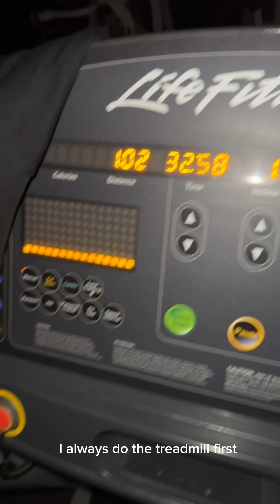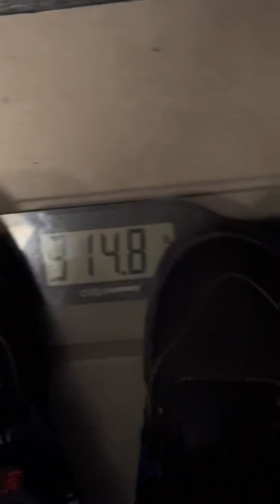Back In The Gym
I’ll update the video every couple months or so to show progress. Trust the process! I look crazy and 314 is insane but im finna do something bout it🫶🏾

Dee_thearies on all socials except Facebook, no underscore!!

Bye y’all 💙